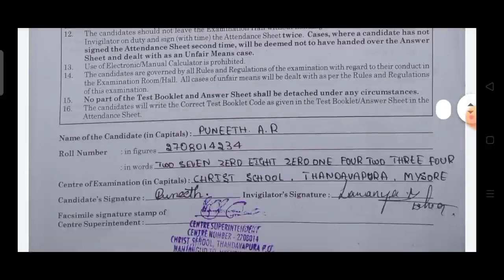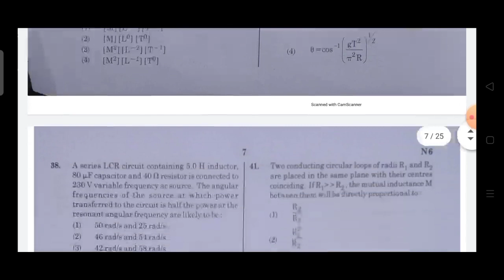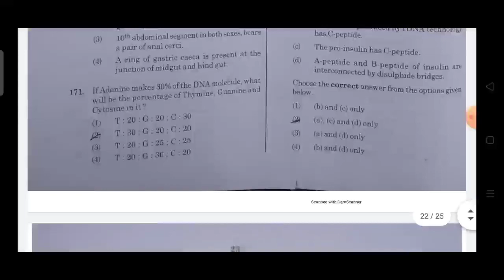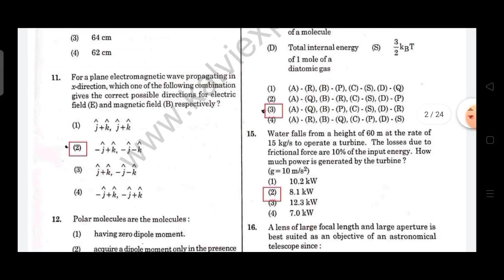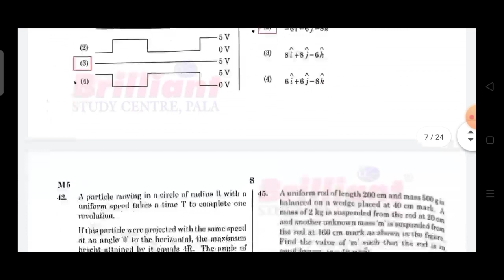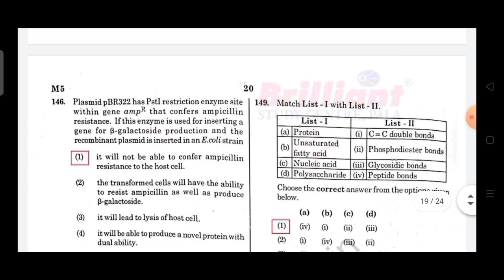NEET-2021||Question paper|| Answer key||12-09-2021